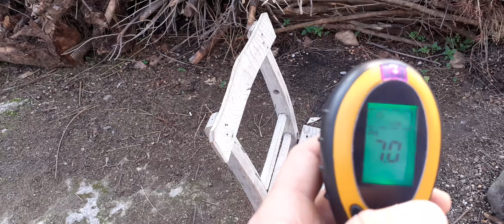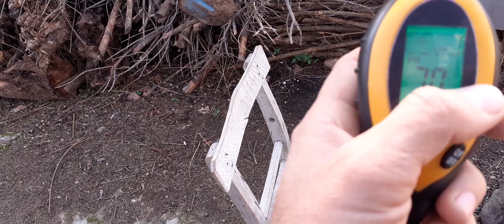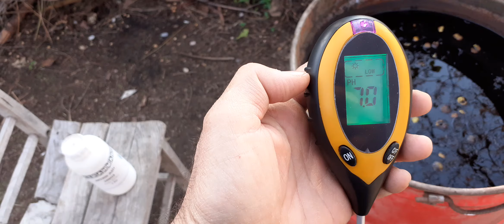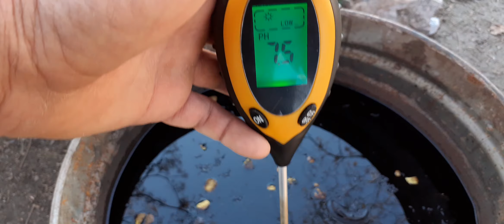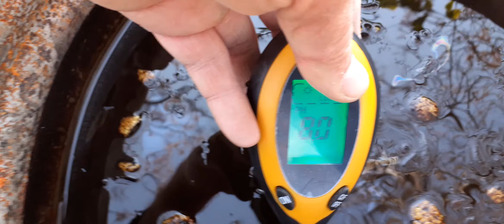26- Hümik asit yapımında ph nasıl dengelenir? Chandler Ceviz bahçemiz için, humik asit yapıyoruz.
Selamun Aleykum arkadaşlar,
Hümik aşırınızı yaptık ama önceki video da ph ayarlamayı azaltmayı unutmuşum, devam videosu olarak bu videoyu çektim ve hümik asitin son halinide paylaşmış oldum...
Kahverengi olan hümik asidin rengi iyice siyaha döndü..
ph aralığı 7/9 arası bence iyi ama bazı arkadaşlar , ph 9 'ün altına inerse , Hümik asit, fulvik aside dönüşüyor diyor, o yüzden 9 seviyeleri de olabilir..bunuda belirtmiş olayım...
Video inşallah faydalı olur...

Etiketler,
ph dengeleme,
bahçe,
Ceviz,
hümik asit,
leonardit,
tarla,
bahçe,
arazi,
toprak düzenleyici,
Ceviz bahçesi,
Chandler Ceviz bahçesi,
Ara ekimi,
Yeşil gübreleme,
Sonbahar bakımı,
Chandler,
Fernor,
Fernette,
Franguette,
Ronde,
Petro,
Maraş18,
Oğuzlar77,
Şebin,
Kaman,
Bilecik,
Tarım da leonardit ve hümik asit kullanımı,
ceviz adam,
ceviz ağacı,
ceviz adam şarkısı,
ceviz adam şıp şap şup,
cevizli kek,
cevizli irmik helvası,
cevizli kurabiye,
ceviz kabuğu,
ceviz kurabiye,
ceviz adam şarkıları,
ceviz aşısı,
ceviz adam şip şap şop burnu uzun lülülü,
ceviz adam şıp şap şup burnu uzun lülülü,
ceviz budama,
ceviz bahçesi,
ceviz bakımı,
ceviz budaması,
ceviz bağı,
ceviz budama zamanı,
ceviz bahçesi sürümü,
ceviz boyama,
ceviz ceviz,
ceviz ceviz adam,
ceviz çimlendirme,
ceviz cinsleri,
ceviz chandler,
ceviz çeşitleri,
ceviz ceviz adam şip şap şop,
ceviz ceviz şarkısı,
ceviz çizimi,
ceviz çırpma makinesi,
ceviz çapalama,
ceviz çiftliği,
ceviz çimlenmesi,
ceviz çimleme,
iç ceviz yıkanır mı,
iç ceviz nasıl saklanır,
iç ceviz makinesi,
iç ceviz fiyat,
behzat ç çerez sahnesi,
behzat ç ceviz,
cevizin iç kabuğunun faydaları,
öksürük için cevizin iç kabuğu,
ceviz dikimi,
ceviz dikme,
ceviz dalı,
ceviz diyarı tatlısı,
ceviz diyeti,
ceviz dilcikli aşı,
ceviz dalı gevrektir,
ceviz ekimi,
ceviz ezmesi,
ceviz ezmesi tarifi,
ceviz ekmek,
ceviz ezmesi yapımı,
ceviz ekme yöntemi,
ceviz epoksi masa,
çeyiz evi,
ceviz fidanı,
ceviz faydaları,
ceviz fidanı dikimi,
ceviz filizlendirme,
ceviz fidesi,
ceviz filmi,
ceviz fidanı nasıl dikilir,
ceviz fidesi nasıl dikilir,
ceviz gübreleme,
ceviz göz aşısı nasıl yapılır,
ceviz göz aşısı,
ceviz görmek,
ceviz gübreleme programı,
ceviz görünümlü kurabiye,
ceviz gübresi,
ceviz gaz yaparmı,
ceviz ağacıyım gülhane parkında,
ceviz ağacı nasıl budanır,
ceviz ağacı karaoke,
ceviz ağacı şiiri,
ceviz ağacı nasıl dikilir,
ceviz ağacı şarkısı,
ceviz ağacı nasıl aşılanır,
ceviz hasadı,
ceviz helvası nasıl yapılır,
ceviz hangi ayda budanır,
ceviz hangi ayda dikilir,
ceviz helvası,
ceviz havai köklendirme,
ceviz hangi ayda aşı yapılır,
ceviz hastalıkları,
ceylin h ceviz adam,
ceviz ısırgan,
ceviz ıslanırsa ne olur,
ceviz ırkları,
ceviz ıslatmak,
ceviz adam'ın şarkısı,
ceviz adam ı aç,
ceviz adam'ın,
ceviz adamın notaları,
ceviz adam izle,
ceviz adam'ı açar mısın,
ceviz ilaçlama,
ceviz içi,
ceviz ici ile oksuruk,
ceviz ilk budama,
ceviz içi nasıl saklanır,
ceviz içinin faydaları,
ceviz iç kurdu ilacı,
ceviz icindeki kabuk faydalari,
ceviz kabuğu jenerik müziği,
ceviz kabuğunun faydaları,
ceviz köklendirme,
ceviz kürü,
ceviz kıran,
ceviz kıracağı,
ceviz kırma,
ceviz leonardit,
ceviz lokum tarifi,
ceviz likörü yapımı,
ceviz limon suyu,
ceviz likörü,
ceviz lokumu,
ceviz likörü nasıl yapılır,
ceviz laminat parke,
ceviz masa,
ceviz makinesi,
ceviz mobilya,
ceviz meyve gözü,
ceviz macunu,
ceviz matkap aşısı,
ceviz masalı,
ceviz modeli kurabiye,
ceviz nasıl dikilir,
ceviz nasıl ekilir,
ceviz nasıl kırılır,
ceviz nasıl budanır,
ceviz nasıl aşılanır,
ceviz neye iyi gelir,
ceviz ne zaman budanır,
ceviz nasıl çizilir,
ceviz oynamaya geldim,
ceviz oynamaya mı geldin,
ceviz oynamaya geldim odana,
ceviz oyunu,
ceviz oyunları,
ceviz oynamaya geldim koro,
ceviz oynamaya mi geldin 2,
ceviz oynama,
ceviz öğütücü,
ceviz öksürük,
ceviz öksürüğe iyi gelirmi,
ceviz öğütme makinası,
ceviz örgü modeli,
ceviz öksürüğü keser mi,
ceviz öksürük yaparmı,
ceviz ödem attırır mı,
cevizpare,
ceviz perdesi,
ceviz parmak,
ceviz perdesinin faydaları,
ceviz parenin tarifi,
ceviz perdesi çayı,
ceviz pasta,
ceviz pestili nasıl yapılır,
ceviz reçeli,
ceviz rengi,
ceviz reçeli yapımı,
ceviz reçeli nasıl yapılır,
ceviz renk sandıklar,
ceviz reklamı,
ceviz resmi,
ceviz reçeli nasıl yapılır nefis yemek tarifleri,
ben b r ceviz,
ceviz suyu,
ceviz suyunun faydaları,
ceviz sirkesi,
ceviz sütü,
ceviz sulama,
ceviz suyu kürü,
ceviz soyma makinesi,
ceviz şarkısı,
ceviz şeklinde kurabiye,
ceviz şarkıları,
ceviz şeklinde kurabiye tarifleri,
ceviz şekil budaması,
ceviz şarkısı dinle,
ceviz şekilli kurabiye,
ceviz şeklinde kurabiye kalıbı,
ceviz tatlısı,
ceviz toplama,
ceviz tarçın dolgulu şerbetli tatlı,
ceviz tarlası,
ceviz tepe budaması,
ceviz tohumu,
ceviz tatlısı nasıl yapılır,
ceviz tohumu nasıl dikilir,
ceviz unu,
ceviz uzun sap,
ceviz uzmanı,
ceviz unu nasıl yapılır,
ceviz ud,
ceviz unundan ekmek,
ceviz uyanma tarihleri,
ceviz unundan kurabiye,
ceviz üretimi,
ceviz üretimi nasıl yapılır,
ceviz üzümü,
ceviz üretimi karlımı,
ceviz üretimi avustralya,